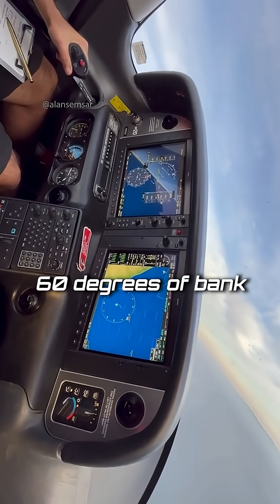Fighter Jet Bank Angle Physics